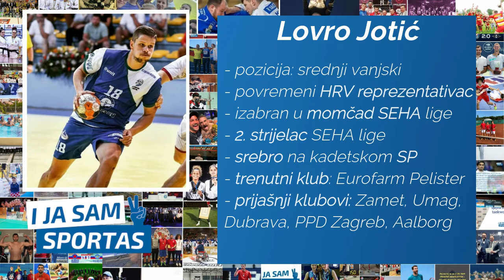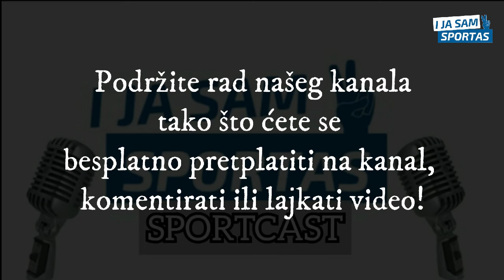Lovro Jotić - pitanja pratitelja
PODRŽATI NAS MOŽETE tako što ćete postati naš mjesečni PATRON!
Sve pojedinosti vezane za podržavanje našeg SPORTCASTA možete pronaći na ovom linku --
Ukoliko vam nije potpuno jasan postupak pristupanja našoj PATRON ekipi, možete nam se javiti preko poruke na naš profil bilo koje društvene mreže.

O projektu -
I ja sam sportašje stranica (i_ja_sam_sportas) posvećena sportašima i sportašicama, sportu, natjecanjima, rezultatima, putovima i vrijednostima koje vode sportskom uspjehu – a onda i uspjehu u životu. Pokrenuta je kako bismo olakšali prepoznavanje i skrenuli pozornost na vrijedne rezultate uspješnih, darovitih i zanimljivih sportaša/ica, koji ustrajnim, marljivim i posvećenim treninzima i natjecanjima nadilaze vlastita ograničenja postavljajući i sebi i drugima uvijek nove motivacijske izazove.